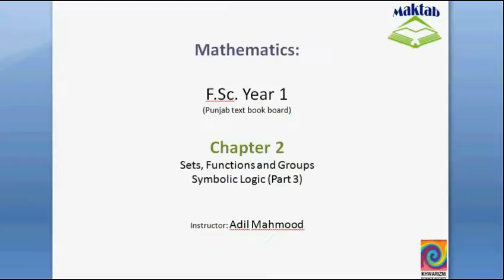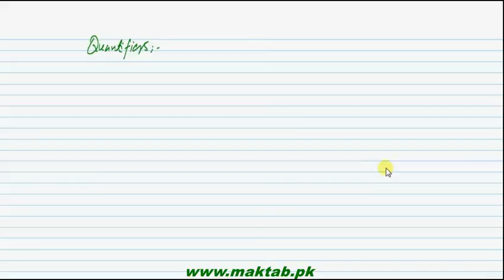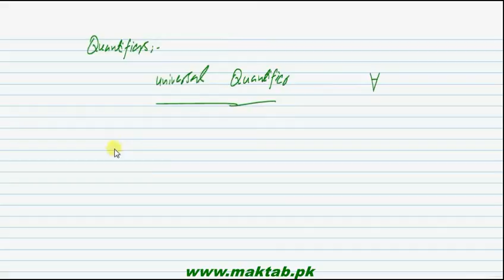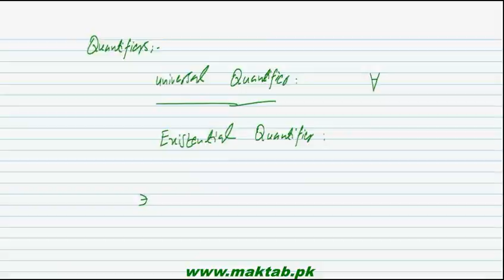FSc Math Book1, Ch 2, LEC 18: Tautalogy, Absurdity and Quantifiers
This video lecture from Sets, Functions and Groups  (F.Sc. First year Mathematics) covers:  detailed discussion on tautologies, absudity and quantifiers. Find more e-learning material and educational video lectures in Urdu at maktab.pk. These videos are free to use for promotional and commercial purpose by keeping the credits to Maktab.